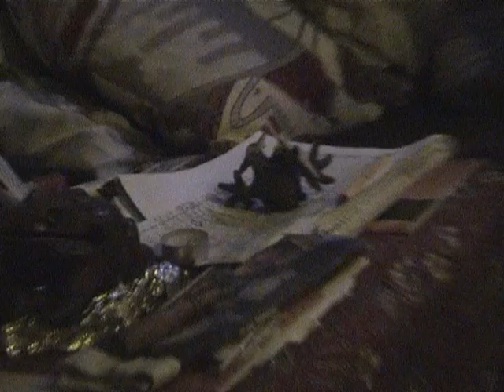STYLE _ 15 years freedom in sk8z (Part 2)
Aggressive Inline Skating / Rollerblading / Rolling
Schärding, Fürstenzell, Passau, Pocking, Regensburg, Linz ...